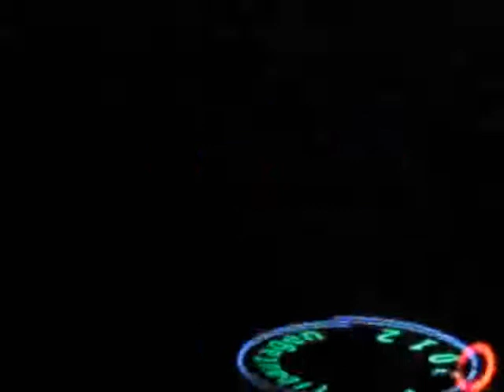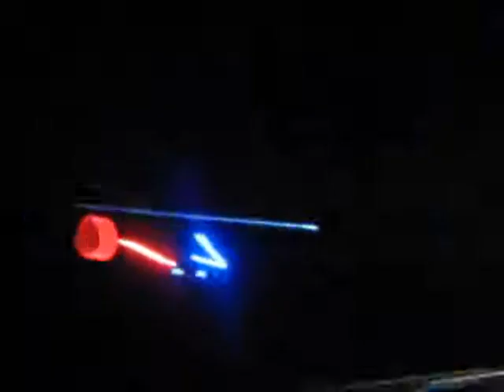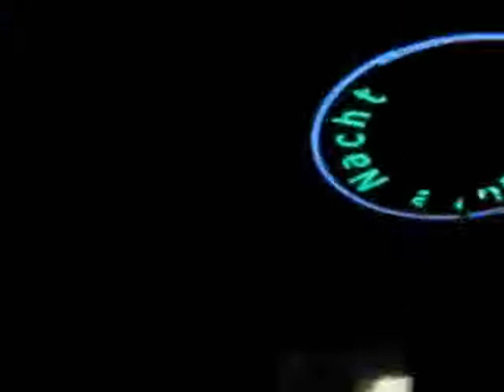2012_12_01 Gangelt 1731 Flugschau im Dunkeln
Flugvorführung bei den Modellbautagen Gangelt